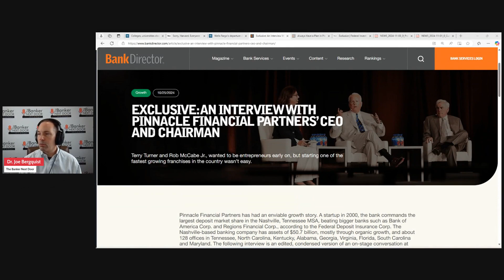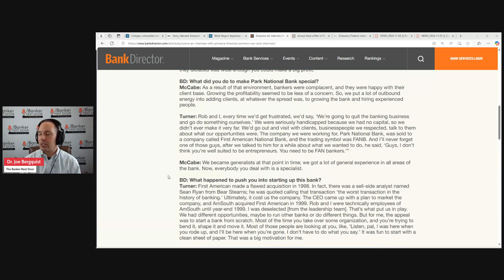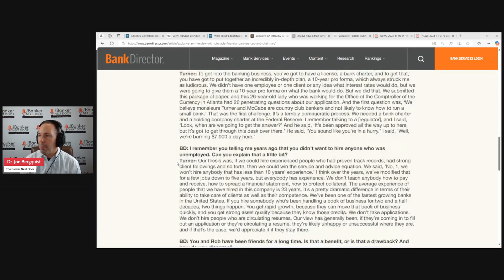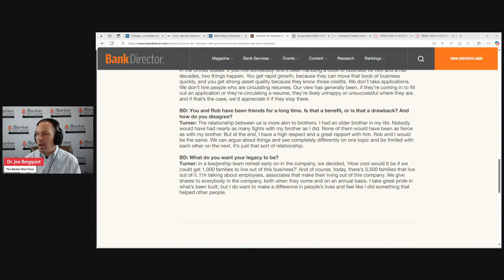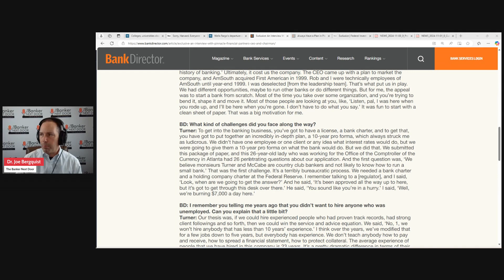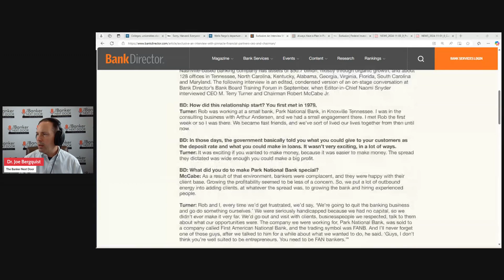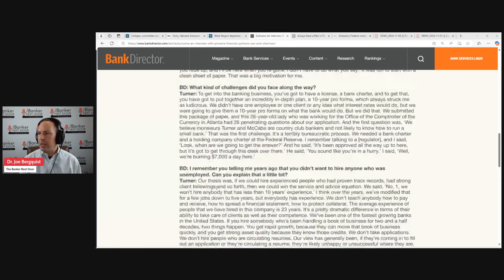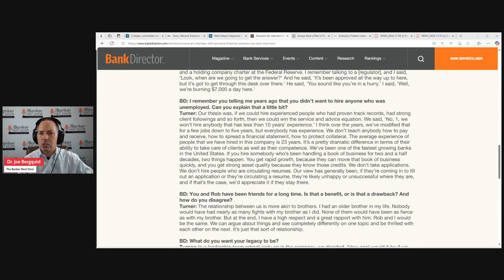Episode 266: A De Novo success, the story of Pinnacle Financial Partners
This episode examines a recent article from Bank Director titled “Exclusive: An interview with Pinnacle Financial Partners’ CEO and Chairman.” This article is an interview with the CEO and Chairman of Pinnacle Financial Partners which tells their story from start up bank to a successful $50 billion dollar asset financial institution. What does it take to start a bank from scratch and make it successful? A link to the article is included below.

Link: Exclusive: An Interview With Pinnacle Financial Partners’ CEO and Chairman | Bank Director